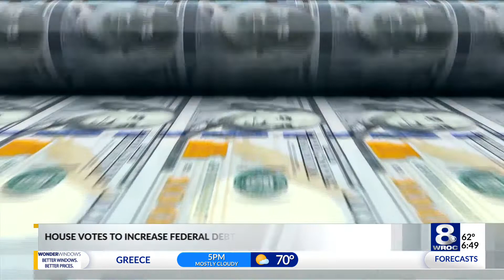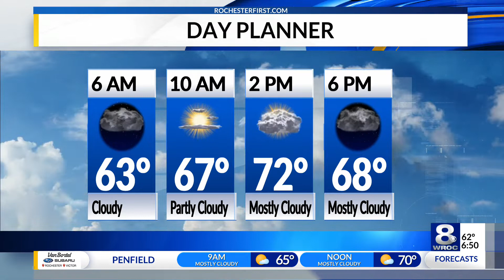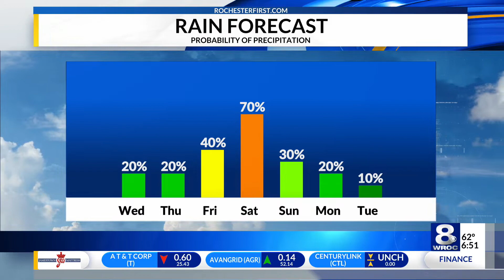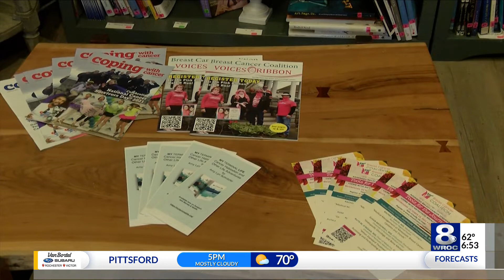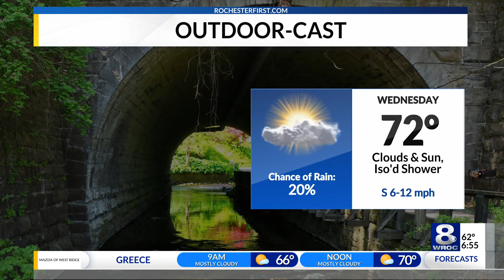Sunrise Smart Start: October 13, 2021